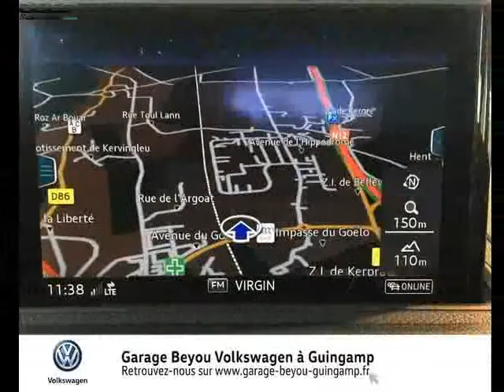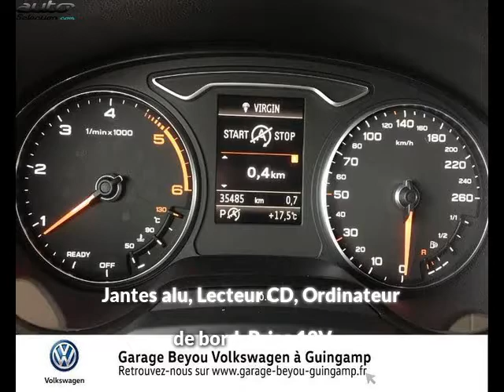Audi a3 sportback occasion visible à Saint agathon présentée par Volkswagen guingamp garage beyou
Cette Audi a3 sportback occasion disponible à Saint agathon dans le 22 est mise en vente par Volkswagen guingamp garage beyou - 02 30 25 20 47 - tous les détails sont